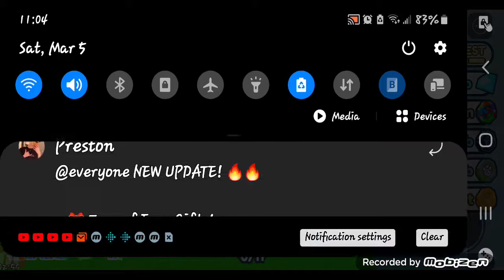NEW PET SIMULATOR X UPDATE IS OUT NOW!!!